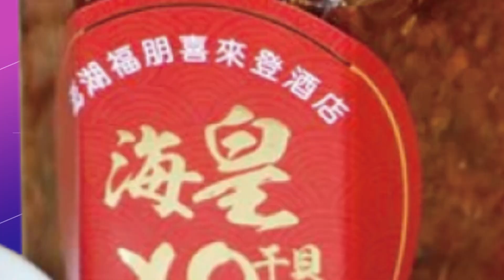【頭條熱搜】拋出重磅證據!蘇清泉提"選舉無效.當選無效"之訴!｜蘇清泉:屏東長期檢調都偏綠 我也手無寸鐵 只能相信!@頭條開講HeadlinesTalk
蘇清泉 當選 無效 選舉 周春米 頻東 檢調 民調 民進黨 九合一 中天新聞cti 請鎖定《頭條開講》YouTube頻道/每週一至週五20:00-22:00